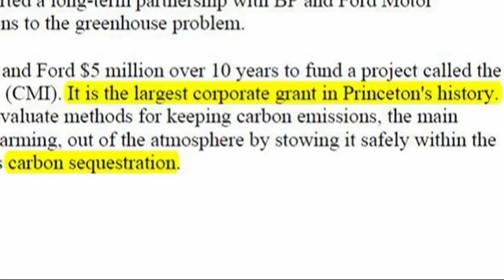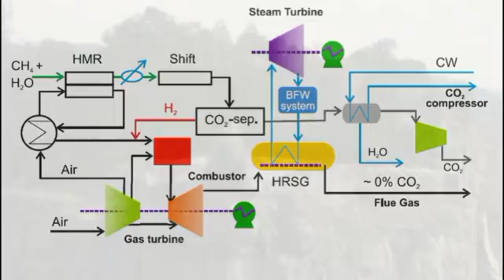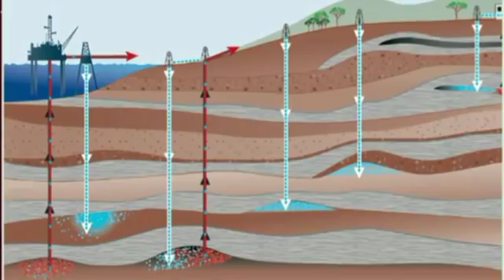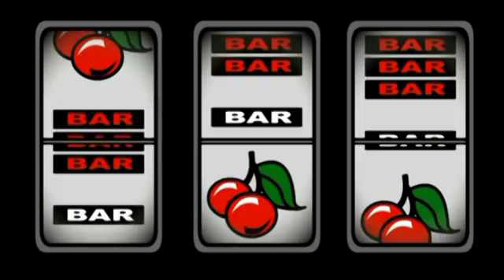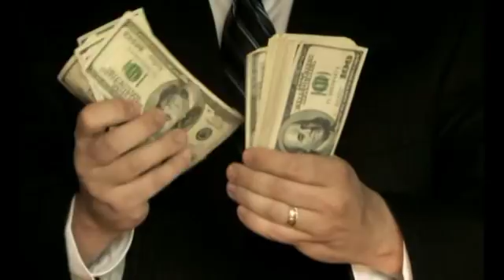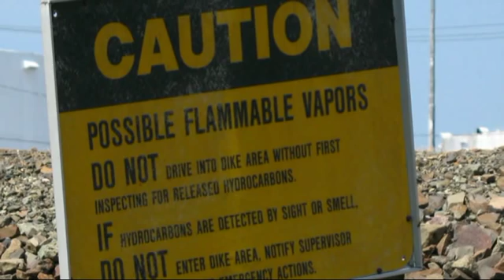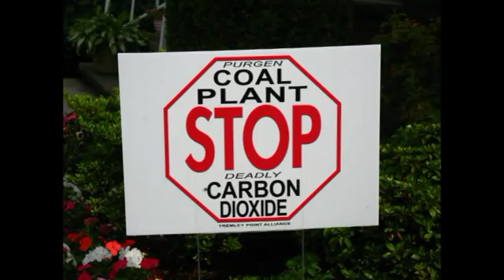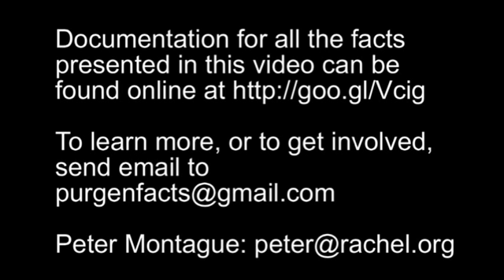Clean Coal and the PurGen Project -- Part 1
A company in New Jersey wants to bury 700 million tons of hazardous waste carbon dioxide beneath the floor of the Atlantic Ocean, hoping it will stay there forever.  What if it doesn't?